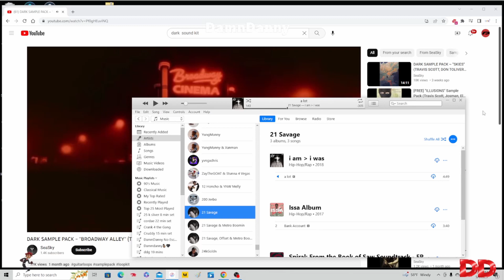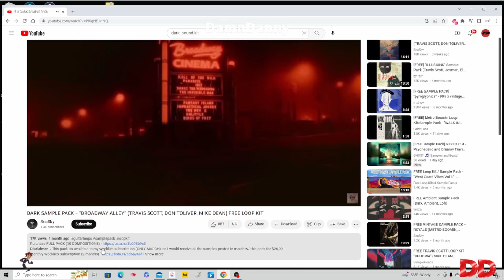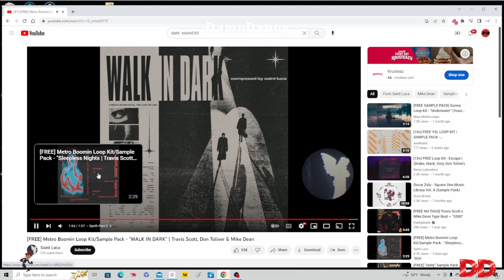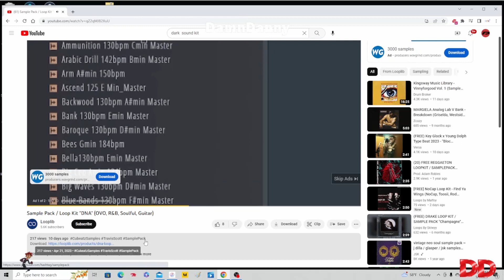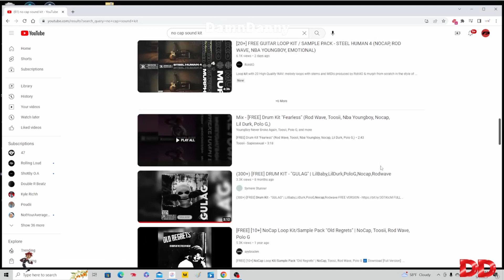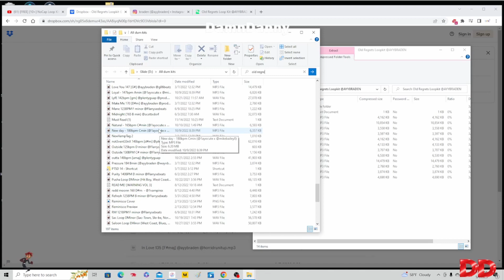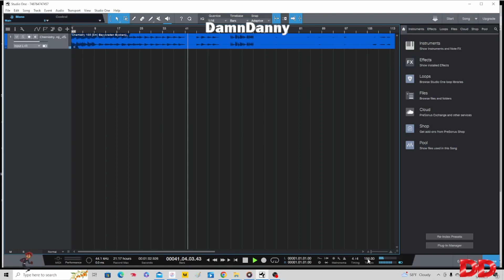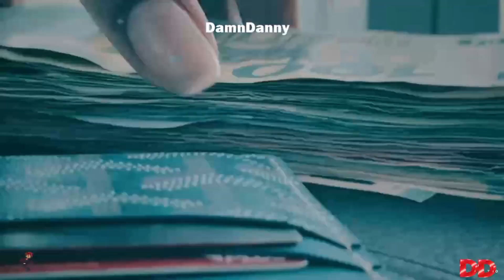We Created a Key Glock Beat in 20 mins